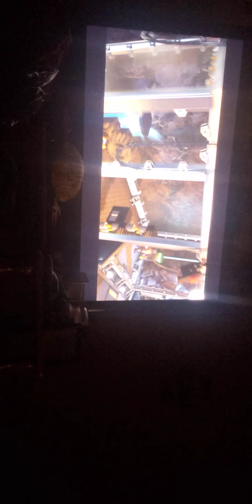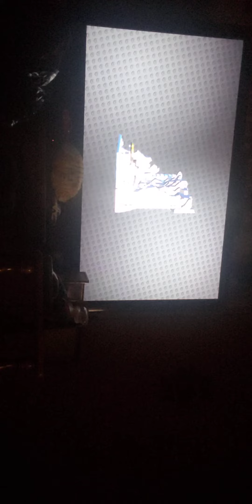My thirtieth vlog! ( Batman 3 Beyond Gotham, Episode 2)